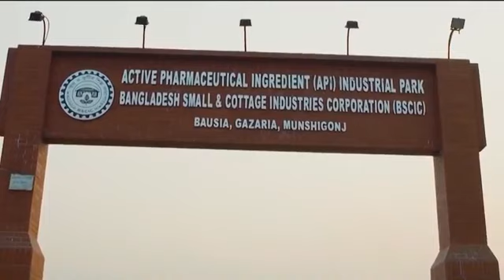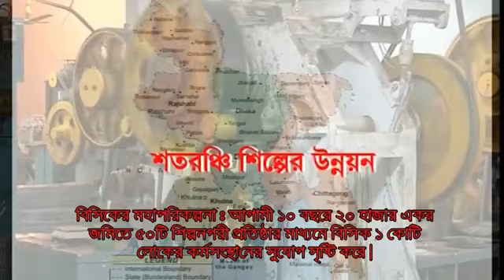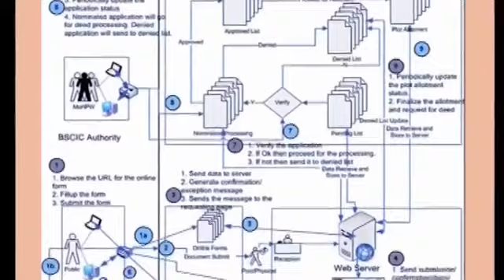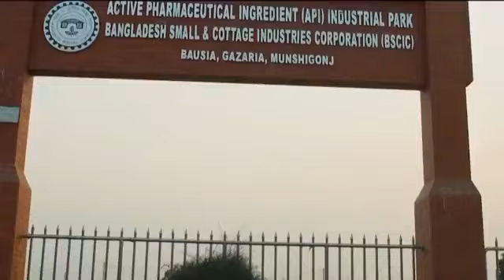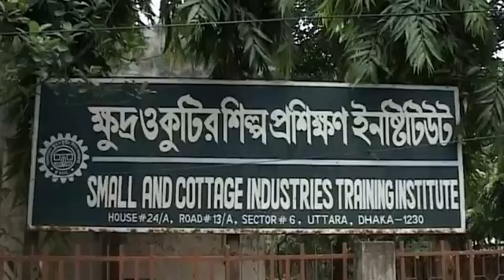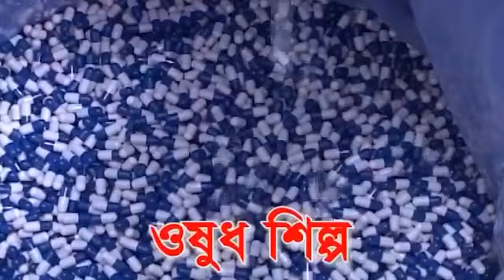ব্রিট-উদ্যোক্তা বার্তা পলিসি লাইভ II বিসিক এর সম্মানিত চেয়ারম্যান মোশতাক হাসান, এনডিসি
"ব্রিট-উদ্যোক্তা বার্তা পলিসি লাইভ" অনুষ্ঠানের বিশেষ পর্বে আমাদের আজকের অতিথি বাংলাদেশ ক্ষুদ্র ও কুটির শিল্প কর্পোরেশন (বিসিক) এর সম্মানিত চেয়ারম্যান মোশতাক হাসান, এনডিসি।

উপস্থাপনায়- মাসুমা শারমিন সুমি।